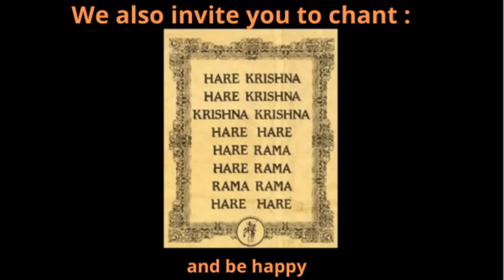The Vaishnava Foundation.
Following in the footsteps of His Divine Grace Srila Prabhupada, the foremost promulgator of Krishna consciousness in the Western world.